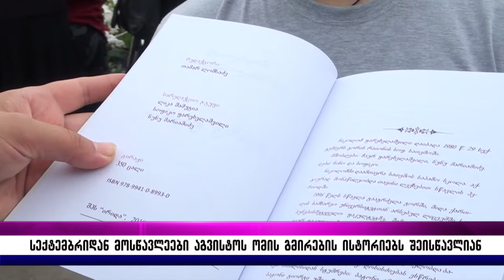სექტემბრიდან მოსწავლეებს აგვისტოს ომის გმირების ისტორიებს შეასწავლიან